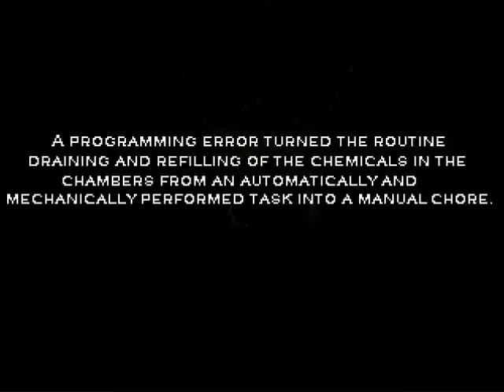Logo and Intro for SHADEs of Manhattan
This is the team logo and intro for the MUGEN-made full-game, SHADEs of Manhattan. Keep in mind the sound and viceo quality are better on the actual game, and at the point where the screen turns red for a second, it's supposed to be flashing but I guess the video quality ruined that effect.

It tells the story of the Kane Kelly Incident, which is what led to all the SHADE subjects being freed. Kane is not a character in the game, but he will be in the sequel.